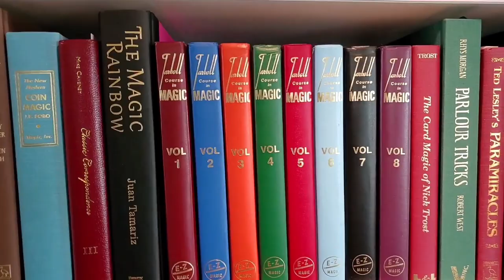The One Tool You *Need* in Magic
Get the most from your creative endeavors, progress further with your magic tricks, and dive further than you've gone before with magic books! 👍

⏱️  Timestamps
0:00 - Intro
0:45 - Background
1:04 - Get this out of your head
2:09 - Who will benefit?
3:44 - What do you need?
4:47 - What should you write?
5:31 - How to organize
9:12 - Next steps
10:14 - What about electronic journals?
10:40 - How to get the most
11:57 - Other resources
15:19 - Conclusion

Erudite Magic is viewer supported. Thanks in advance for your support.